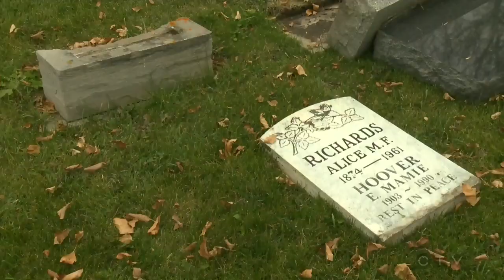Thousands of dollars in damage done to gravestones in Alta.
Dozens of gravestones in Edmonton have been vandalized, causing thousands of dollars-worth in damage.